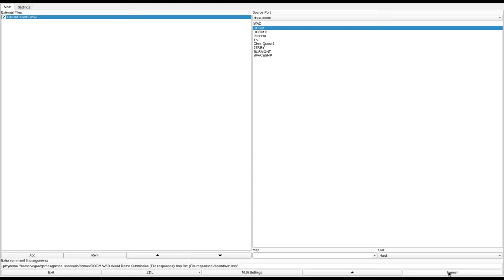DOOM 1 - DOOMTOWN.WAD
added to the Hall of Fame. Async Unicorn writes:
"One of the earliest examples of realistic design in Doom mapping"
called "Doomtown" in the /idgames FTP.
created by Todd Rodowsky on July 2nd, 1994.
from the .txt file included with the WAD:
"You're on leave from your military base. You return to your one stop light town, in Texas. The enviro shell has been raised protecting the town from the dust-storms. As you get to your apartment across from the helo-jet pad. you fall asleap. The next morning, you awake go to the bathroom and move near the window. Something's wrong! You grab your standard issue E-1146 plasma rifle and the spare energy cell, strap on you armor, and prepare. You know your friend the Mayor has has a access key for your uncle Otis's two stores. (The General store, The Gun store) The Mayor's condo is on the other street, as you go out into the hall some disgusting "former" soldiers begin firing at you. You burn a hole clean through one, and give the wall a red coat with the other. "God Damn what the hell was that? I better make it to the Police station to get some help. I wonder how my mother is on the other half of the town?"